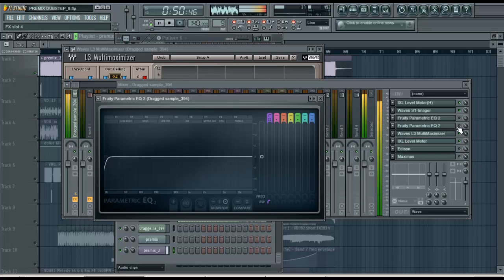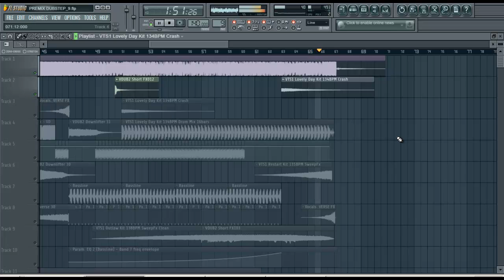FL STUDIO V.11 new collage dubstep